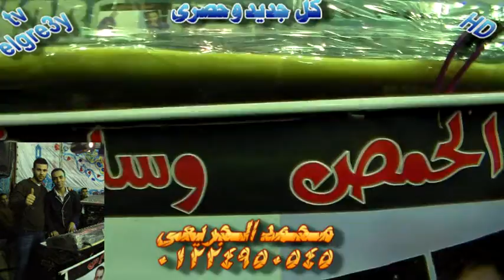محمود جمال بيبو انا زعلان منك يادنيا موسيقار وسام فارس الحمص قناه الدولى محمد الجريعى